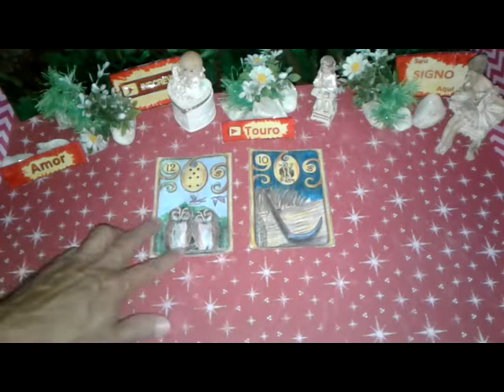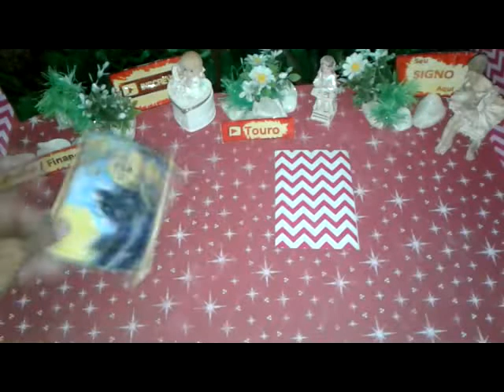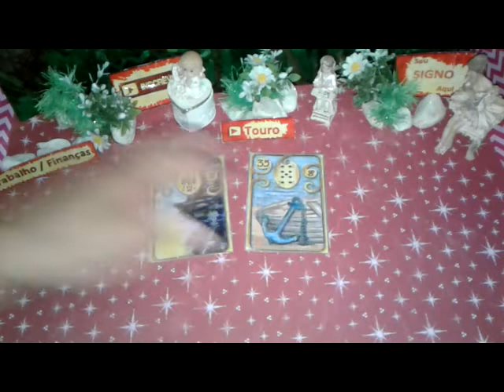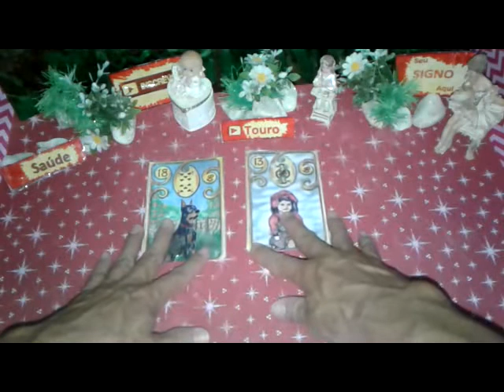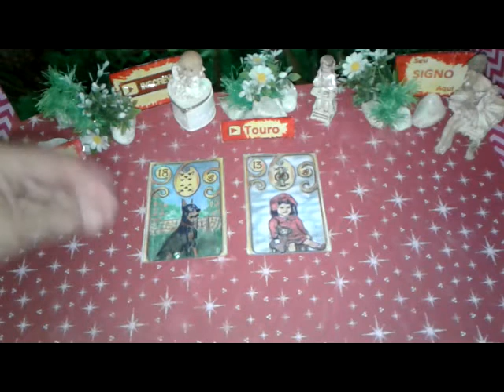Touro Junho 2019 Previsões Vídeo2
Touro Junho 2019 Previsões Vídeo2 de 16 a 31